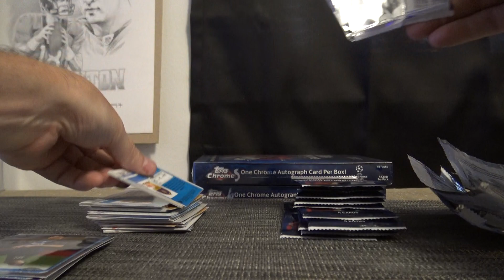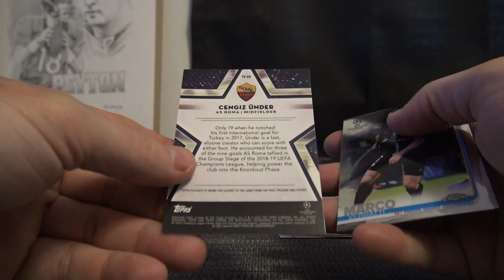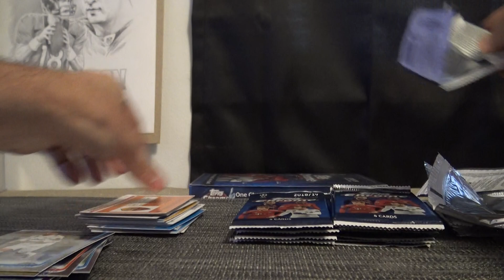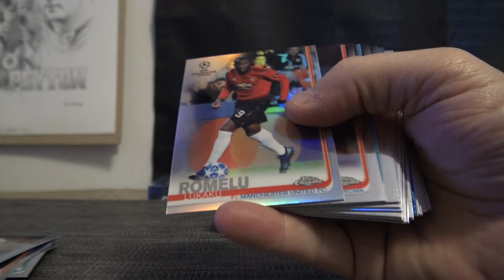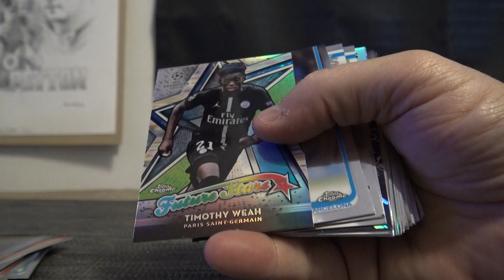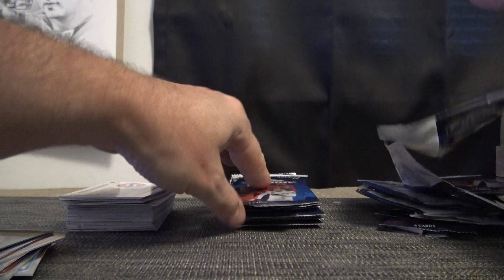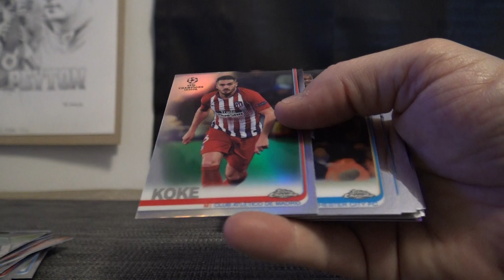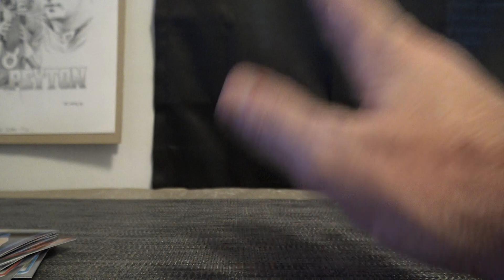2019 Topps Chrome Champions League Soccer 6 Box 1/2 Case 'Serial s' GB # 2 Part 2/2